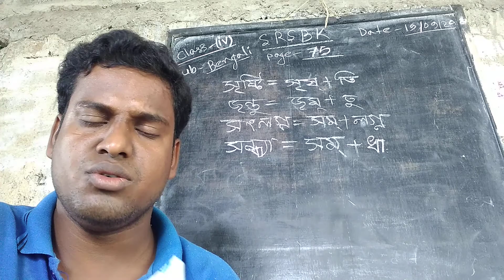FOUR BENGALI ২ 19,09,20